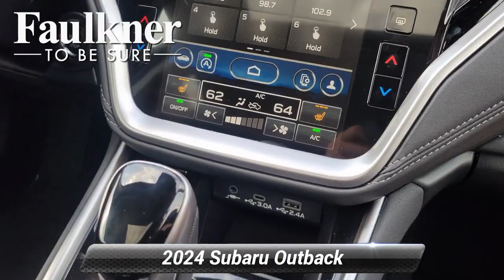New 2024 Subaru Outback Limited, Harrisburg, PA R3171237